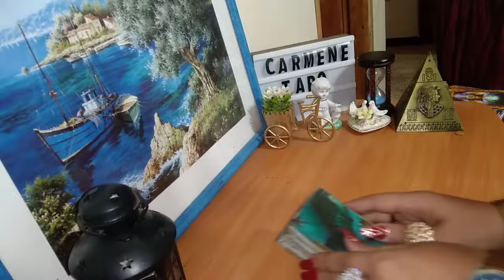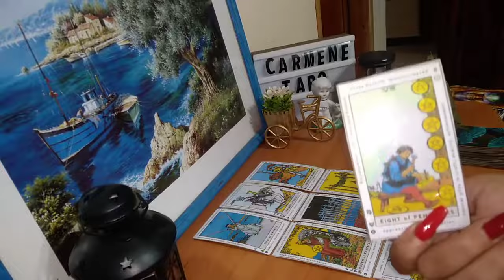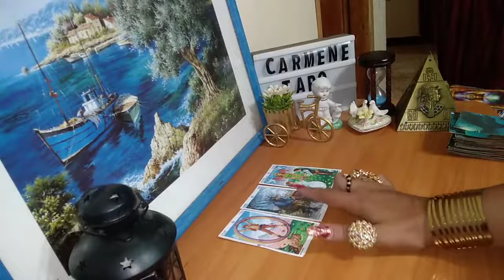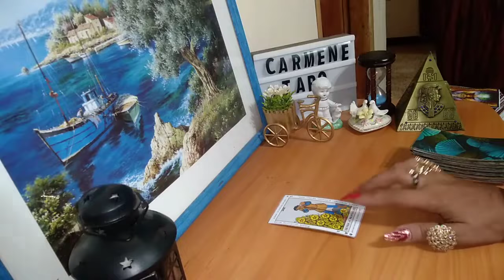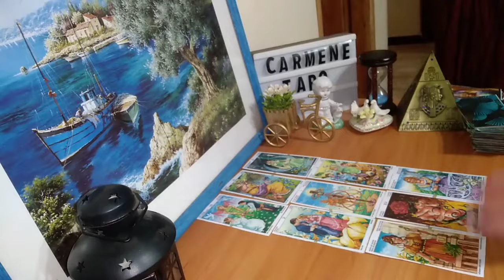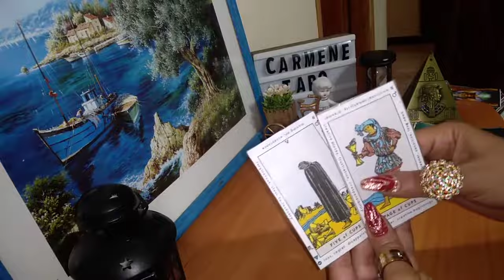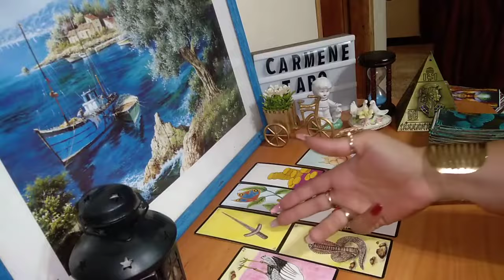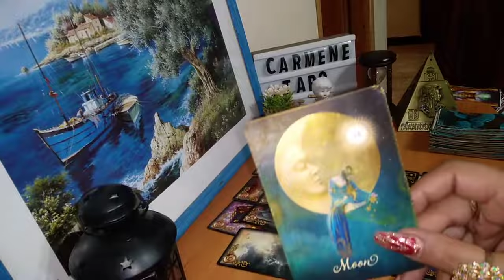تاروت🎀 توقعات الابراج المائيه ♓♋♏ لشهر 10/2021 ادخلو وشفو المفاجاه 💐🙏💟🎉☺😊😊 . حوت/سرطان/وعقرب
هل_سانتصر_على اعدائي_تاروت
تاروت_حال_الحبيب تاروت_جديد تاروت_مميز تاروت_جرانة اختر كارت_نايت_اول#اختر_كارت_ميمي
هل_انا_مسحور اختر تاروت_اين_يوجد_السحر_سحر#تنمية_بشرية#لايف_كوتش#جلسات_علاجية#روحانيات#